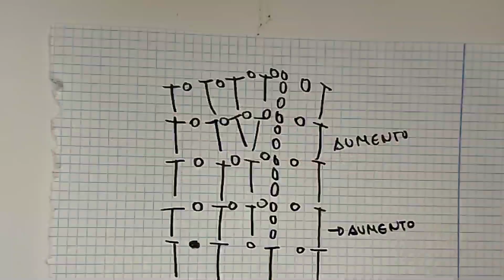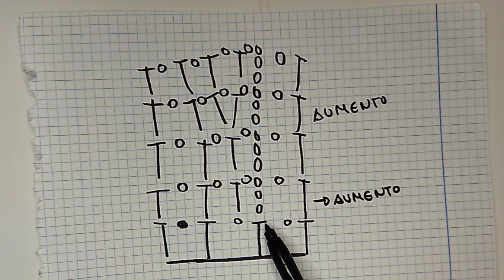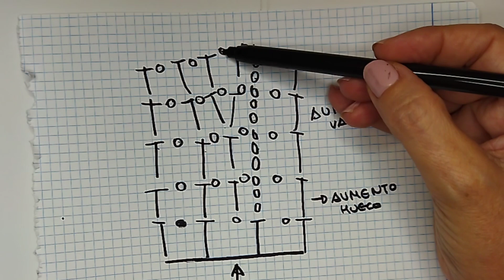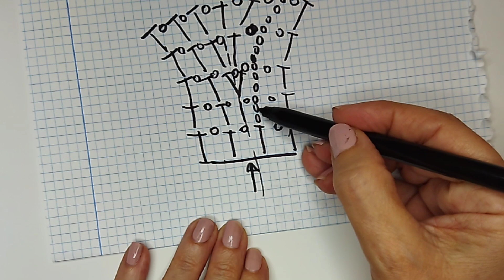PANTALÓN O SHORT CROCHET 😍 MUY FÁCIL. SIN COSTURAS🥳💚🌺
Bienvenidos tejedores y tejedoras del mundo 💚🌍🌎

Hoy por fin nos hacemos un pantalón o short de crochet 😍

Podemos adaptarlo , más corto o más largo , alto o bajo , para biquini 👙 o con forro 🙃

A vuestras agujas 💪🥳💚